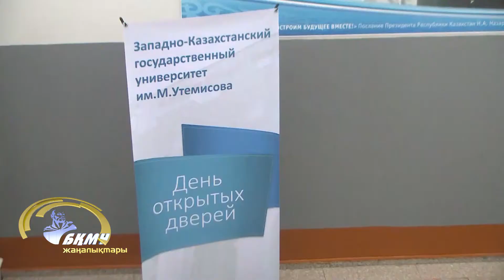19.02.2016г Ашық есік күні (рус)